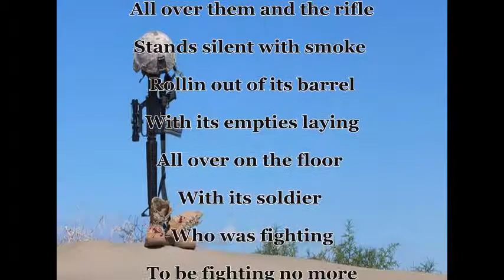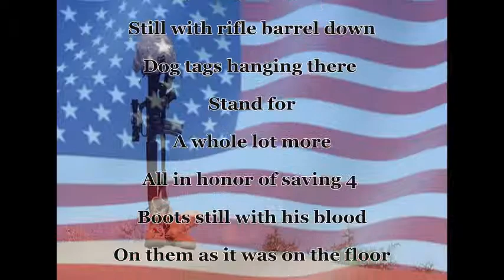The Boots Stand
Writer: R C Keckler

Music
Bluesboy
Album
Blues
Artist
Fabio Santangelo